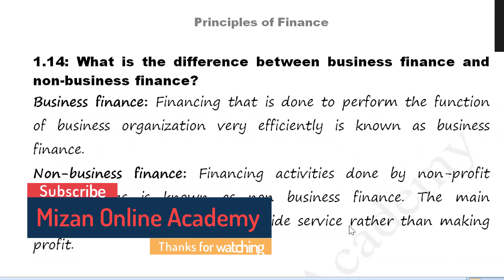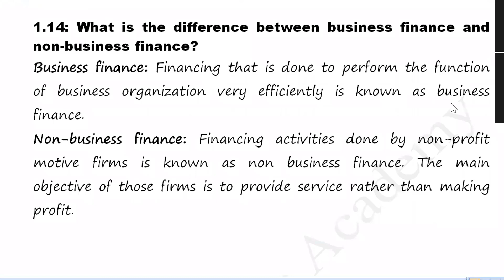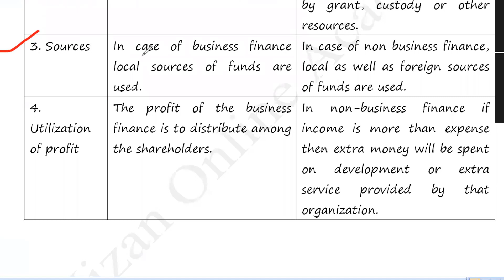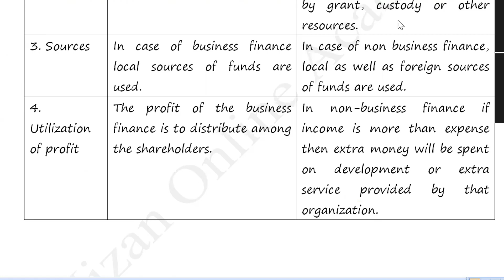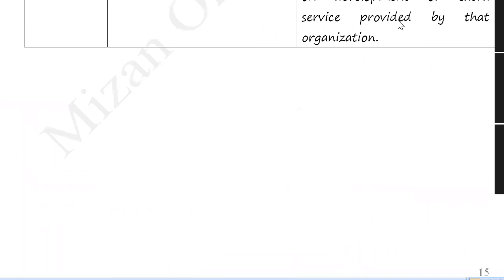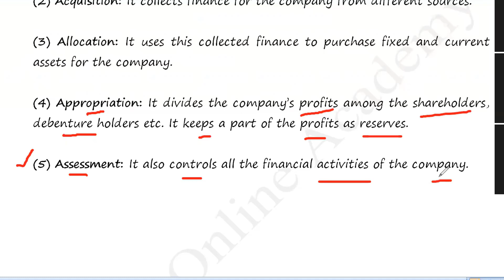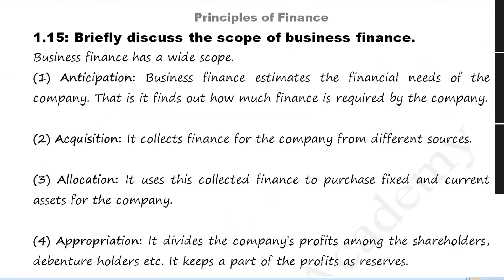Principles of Finance -08, Chapter: One (Introduction), Lecture -7 [For BBA, BBA (Hons), B.Com]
Publish on September 29, 2020

BBA Professional 5th semester,
Subject: Principles of Finance
Chapter: One (Introduction)
Lecture - 7
1.14: What is the difference between business finance and non-business finance?
Business finance: Financing that is done to perform the function of business organization very efficiently is known as business finance.
Non-business finance: Financing activities done by non-profit motive firms is known as non business finance. The main objective of those firms is to provide service rather than making profit.

1.15: Briefly discuss the scope of business finance.
Business finance has a wide scope.
(1) Anticipation: Business finance estimates the financial needs of the company. That is it finds out how much finance is required by the company.

(2) Acquisition: It collects finance for the company from different sources.

(3) Allocation: It uses this collected finance to purchase fixed and current assets for the company.

(4) Appropriation: It divides the company’s profits among the shareholders, debenture holders etc. It keeps a part of the profits as reserves.

(5) Assessment: It also controls all the financial activities of the company.